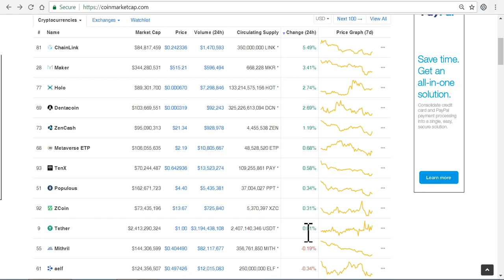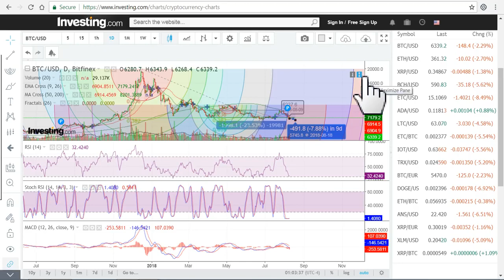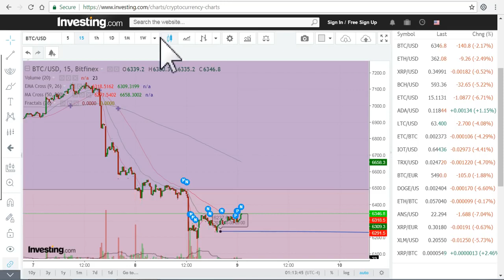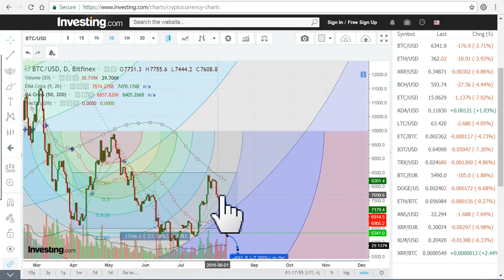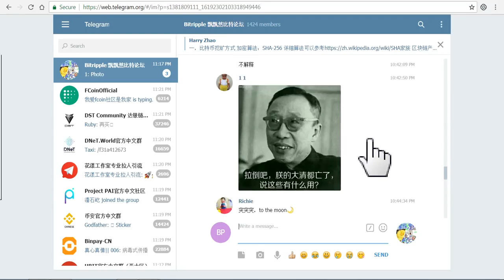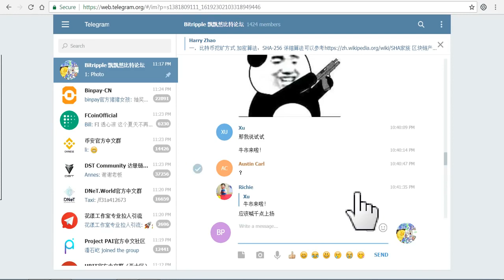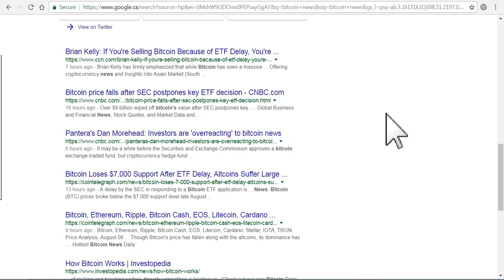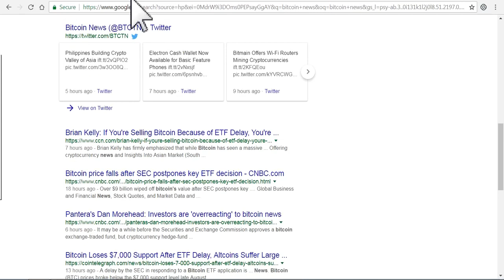Bitcoin blocks me from dying!